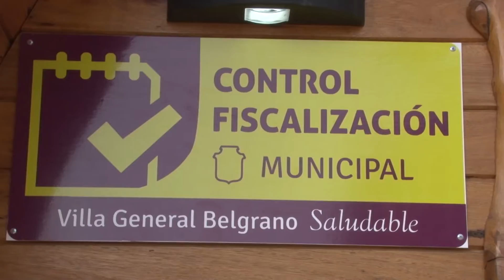GUILLERMO FRIEDRICH PUESTO DE CONTROL ALIMENTARIO